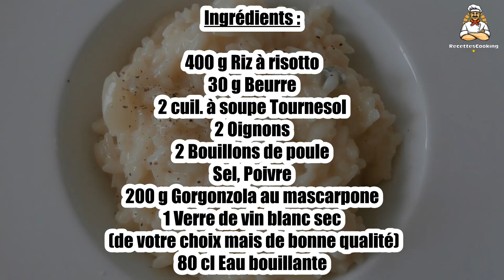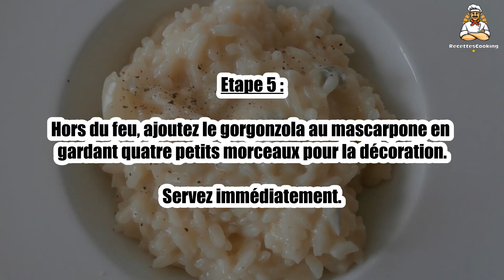Recette : Risotto gorgonzola-mascarpone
Bonjour à tous, aujourd’hui recettescooking.com vous présente la recette suivante : Risotto gorgonzola-mascarpone

TEMPS TOTAL : 45 min
Préparation : 25 min
Cuisson : 20 min

Ingrédients :

400 g Riz à risotto
30 g Beurre
2 cuil. à soupe Tournesol
2 Oignons
2 Bouillons de poule
Sel
Poivre
200 g Gorgonzola au mascarpone
1 Verre de vin blanc sec (de votre choix mais de bonne qualité)
80 cl Eau bouillante

Etape 1 : Épluchez les oignons et coupez-les en petits dés.

Dans un faitout, faites fondre le beurre à feu assez vif avec l'huile et les oignons.

Etape 2 : Faites cuire pendant 2 à 3 minutes.

Ajoutez le riz, remuez, dès qu'il est un peu translucide, ajoutez le vin blanc.

Etape 3 : Mettez à chauffer dans une casserole l'eau et les bouillons de volaille.

Mettez une minuterie à 19 minutes, versez régulièrement sur le riz le bouillon en remuant continuellement, c'est le secret d'un bon risotto.

Etape 4 : Au bout de ce temps, vérifiez la cuisson (le riz doit être ni trop dur, ni trop mou).

Etape 5 : Hors du feu, ajoutez le gorgonzola au mascarpone en gardant quatre petits morceaux pour la décoration.

Servez immédiatement.

Etape 6 : L’abus d’alcool est dangereux pour la santé.

00:00 Recette : Risotto gorgonzola-mascarpone
00:20 Informations sur le temps de cuisson
00:32 Ingrédients
00:46 Etape 1 : Risotto gorgonzola-mascarpone
01:00 Etape 2 : Risotto gorgonzola-mascarpone
01:15 Etape 3 : Risotto gorgonzola-mascarpone
01:29 Etape 4 : Risotto gorgonzola-mascarpone
01:43 Etape 5 : Risotto gorgonzola-mascarpone
01:58 Etape 6 : Risotto gorgonzola-mascarpone

Risotto gorgonzola-mascarpone ,
Gorgonzola-Mascarpone-Risotto ,
Gorgonzola-mascarpone risotto ,
risotto de gorgonzola y mascarpone ,
Risotto gorgonzola-mascarpone